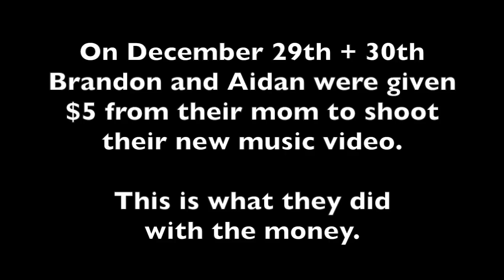God Exists and He's American - Over Kommitted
Lyrics: Well I know that people say growing up is hard, but I feel like I am turning to stone.
Yeah I’m feeling like an outcast, I look the part, and I spend my evenings sitting alone.
So I spend the time reflecting on my tragic lack of propriety.
Yeah I feel like the new guy on the just us league, and my super power’s social anxiety.

First things first I’m dangerous
so don’t you say I didn’t warn ya.
I get nervous at these functions
and just sit there in the corner.
There’s one too many people
trying to talk to me tonight,
so I’ll make up some excuse
and take my exit off stage right.
But it’s not easy being a fucking baller.

Well I know that people cover up all their faults, but I feel like I have run out of paint.
Yeah the facade has been cracking and now the walls are imploding at a similar rate.
It’s the bullshit that I tell myself to make it through the night.
So I’ll avoid my wrongs, keep writing songs, and searching for punch lines.

And I know, while my castle is falling, all the wolves reside where everyone can see.
But I swear, when the bastards come a calling, I’ll sing my battle cry of “please be nice to me.”